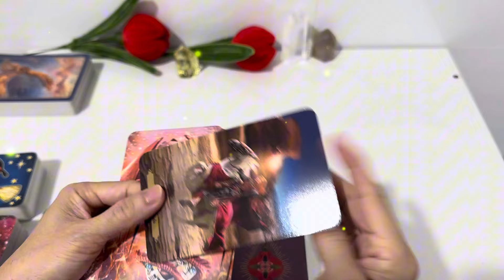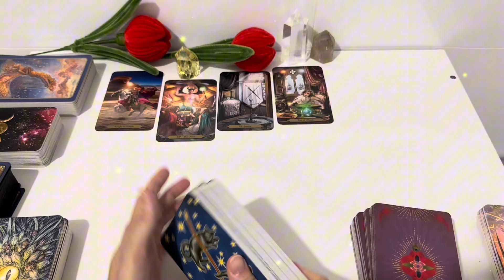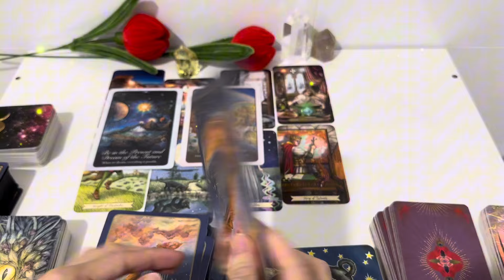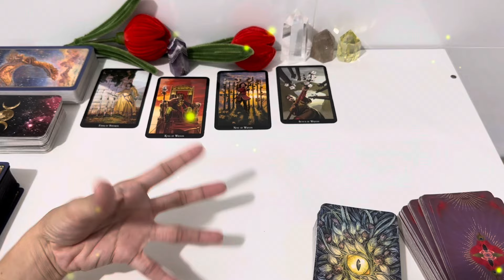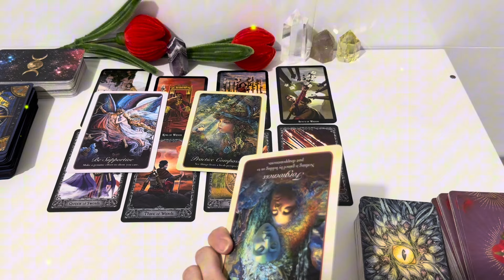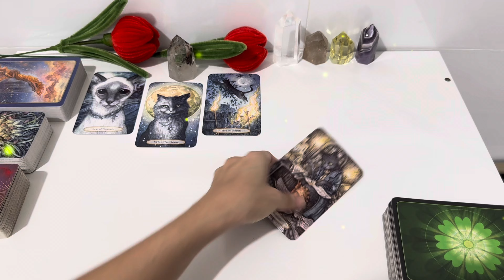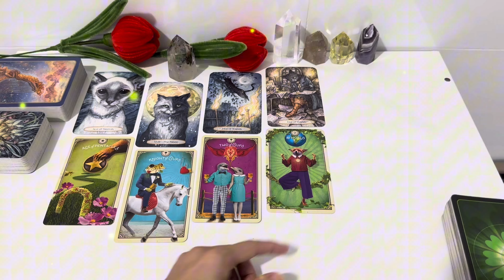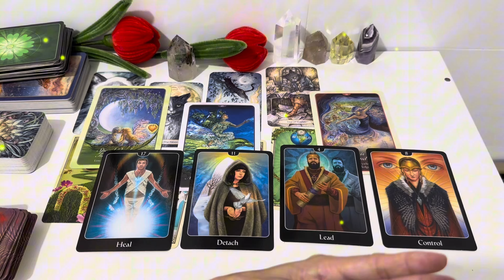🌷🌷Love: Thực Sự Tình Cảm Người Ấy Dành Cho Bạn Là Gì?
Thân chào các bạn, mình là Natalie
Đây là Kênh Tarot Có Chọn Tụ Bài
Chủ đề hôm nay:🌻🍀Love Thực Sự Tình Cảm Của Người Ấy Dành Cho Bạn Là Gì | Chọn tụ bài Tarot
  Timestamps:
   Phần Chọn tụ:      00:00:00

   Phần tụ 1:             00:00:43

   Phần tụ 2:            00:10:23

   Phần tụ 3:           00:20:01

   Dịch vụ 2: Tư vấn chữa lành Trầm Cảm, Rối Loạn Lo Âu, Lệ Thuộc Cảm Xúc
   Dịch vụ 3: Buổi Healing 2h về Tìm Ra Lý Tưởng, Đam Mê, Vực Dậy Tinh Thần, Nhận Ra Giá Trị Sức Mạnh Bản Thân

GIỚI THIỆU BẢN THÂN:
   ❤Energy Healer,
   ❤Tarot Healer,
   ❤Spiritual/Psychic Coach,
   ❤Người truyền cảm hứng
   ❤️Medical Doctor

Mình là Bác Sĩ Y Khoa, tốt nghiệp tại ĐH Y Dược TPHCM